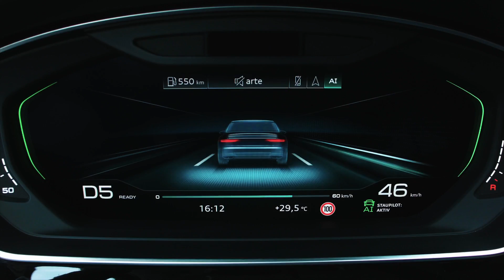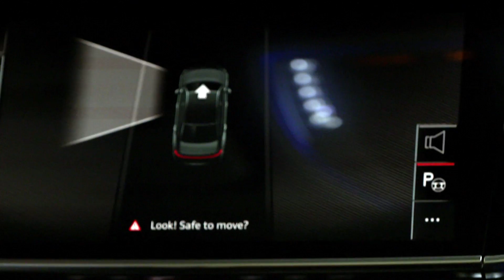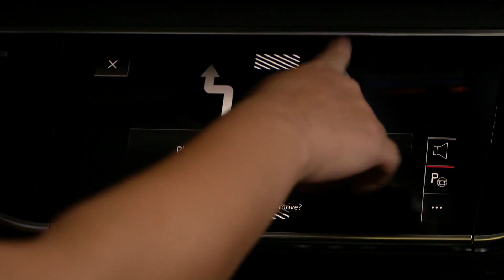Park your Audi A8 with your phone while standing on the street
Audi A8 parking assist demo 1 in 5 accidents happen in a parking lot, so collision avoidance in tight spaces should be welcome by those of hate parking and those wishing to avoid being hit! Audi imagine’s a world where you just step out of the car and use your smartphone to park on it’s own.  The Audi A8’s smarts don’t stop at parking, but one of the sci-fi features that I’ve been waiting for.
Remote parking pilot is a part of the Audi Ai package and, when the laws allow it, will also include Level 3 autonomous drive with Traffic jam assist.
Your A8 will be able to handle parallel parking and parking in bays forwards or backwards. There’s also remote garage pilot, which is similar to the parking system, allowing the A8 to slide in and out of cover without you having to be in the car.
When we tested it in Valencia, and we were surprised to learn that it doesn’t even have to be a line of sight, but you do have to be in a 6 meter radius of the car for it work.
The myAudi app let’s you see a live stream from the vehicle’s 360 degree cameras on your phone.
Using the MyAudi smartphone app, drivers can remotely summon or park their car while watching a live display on their device using the A8’s 360-degree camera.
The coolest part is that the driver does not need to be in the car for it work.
Audi showed off a version of its self-parking feature back in 2013 at CES. Back then, an Audi A7 was guided by an array of laser scanners embedded in the parking garage that communicated to the car over Wi-Fi, keeping it abreast of its precise location and any obstructions nearby. The A8’s ability to self-park in a setting without embedded sensors communicating with the car speaks to how much progress Audi has made with this feature.